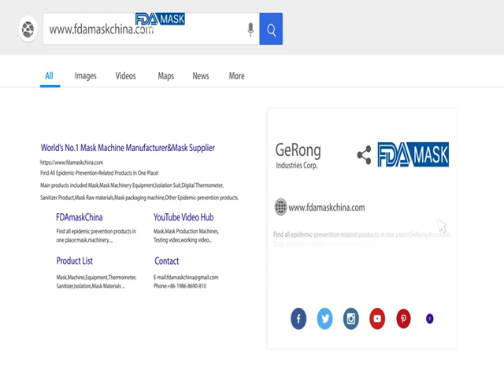Hochgeschwindigkeitslauf Produktionskapazität Gesichtsmaske Formen Schneiden Schneiden Schneiden Mas